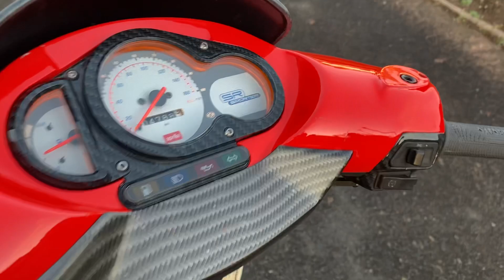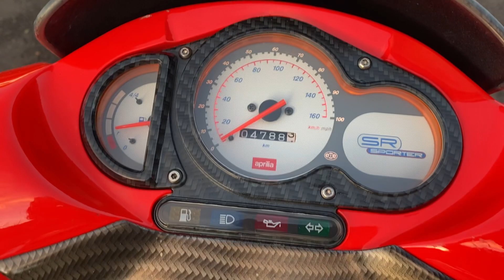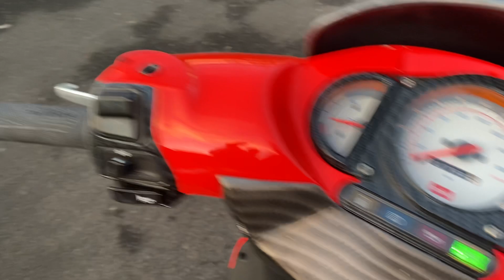Aprilia SR125 Restoration 172cc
Walkround and can hear the bike running